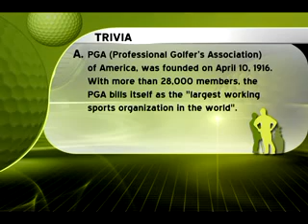Gunit Chadha, Deutsche Bank in conversation with Shaili Chopra on Tee Time